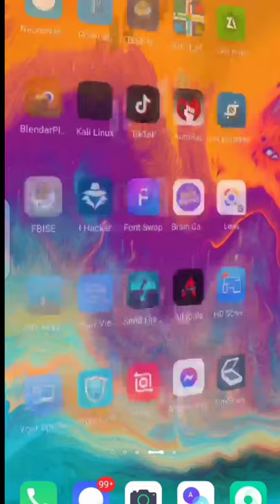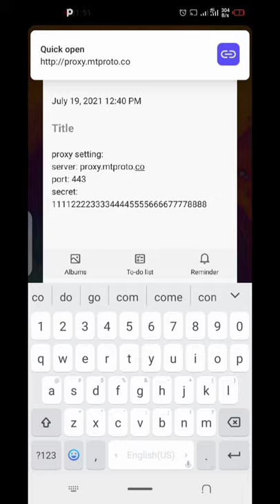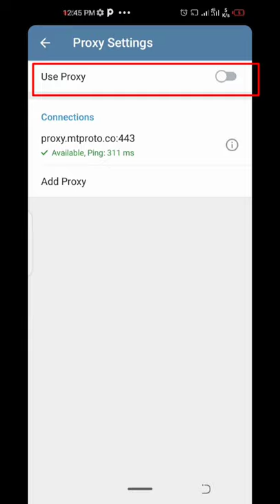How to solve connection problem of telegram 200% Proof working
with proof connection problem of telegram

proxy setting:
server:
 proxy.mtproto.co
port:
 443
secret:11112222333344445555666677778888